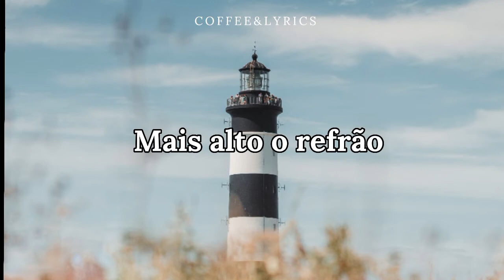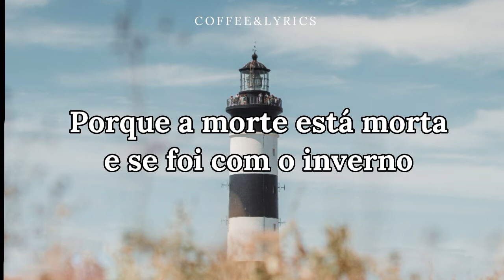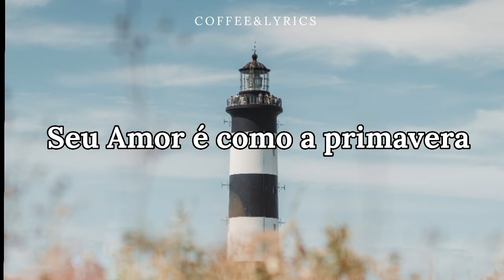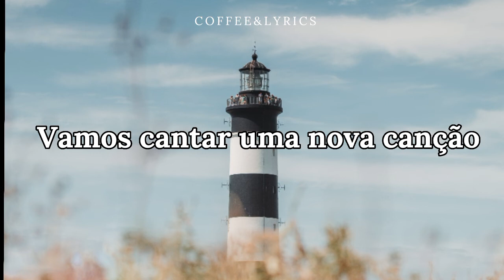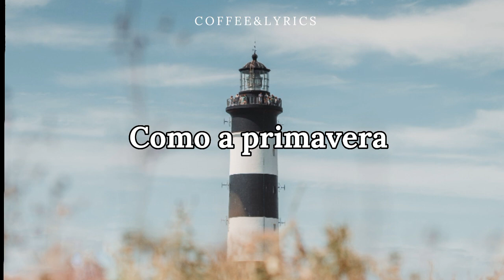Springtime - Chris Renzema (tradução)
☕ Créditos
Artista: @chrisrenzema
Album: Let The Ground Rest

☕ O Spotify me recomendou essa música e eu simplesmente amei, (tanto ela, quanto outras do Chris Renzema que pretendo trazer aqui).

☕O vídeo da Ecclesia vai sair, tive muitos problemas pra fazer o vídeo gente, sério. Perdi print, o app apagou uma parte que já tava pronto, tá difícil. Mas por outro lado, eu consegui mais material sobre o assunto, inclusive o Andrew Padilha (líder da Ecclesia) se pronunciou no seu insta sobre isso. Vou fazer um vídeo menor do que o esperado, porém bem direto ao assunto. Esperem!!!